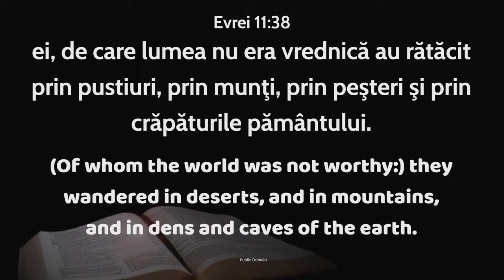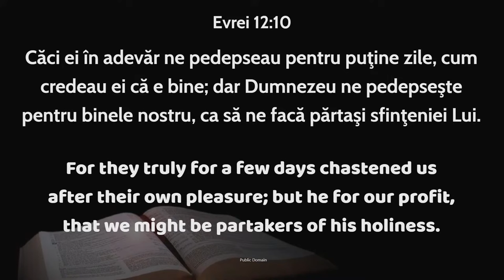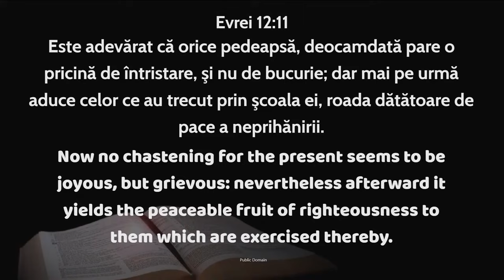Cristian Ionescu - Motive pentru care oamenii trec prin suferință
Biserica Emanuel Sacramento - mesaj de încurajare și zidire spirituală, rostit de pastorul Cristian Ionescu, în data de 18 februarie 2024. Predici pentru vremuri grele